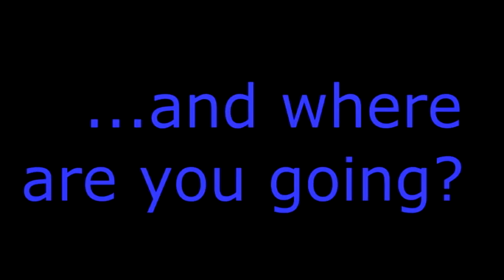We are going to Africa.. and where are you going?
Short movies about the daily life at DNS (The Necessary Teacher Training College). Part 2

Video by: Mercédesz Fehér & Marcel Müller